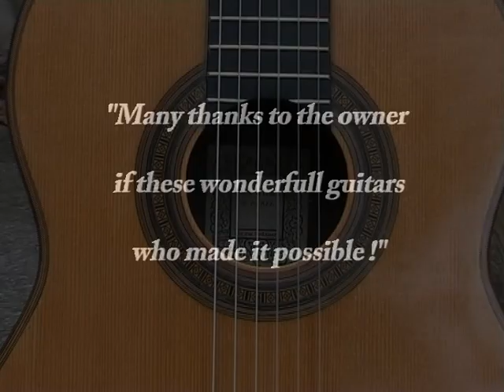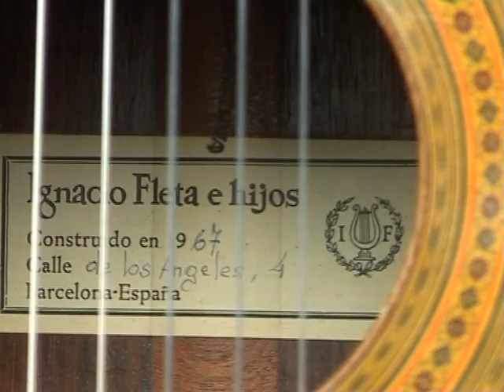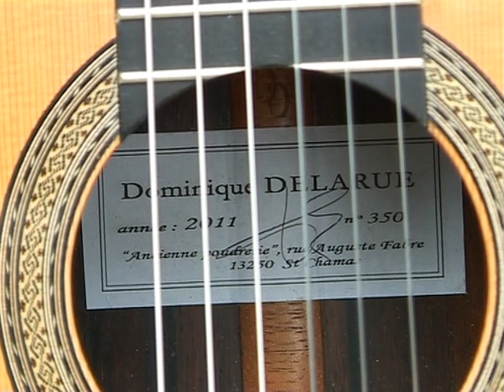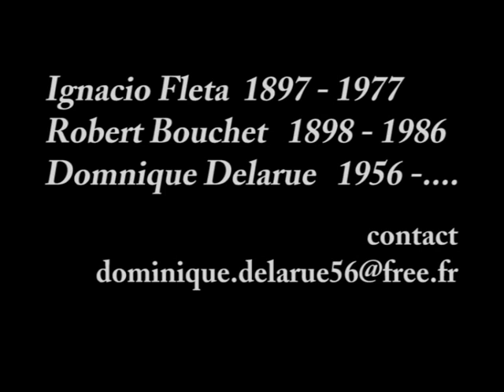Guitars Robert Bouchet, Ignacio Fleta, Dominique Delarue compared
Many thanks to the owner of these wonderfull guitars!
October 2012, recorded with one Shure KSM 137 and Sony video camera 1000e.
 Sound without any effect or post production .